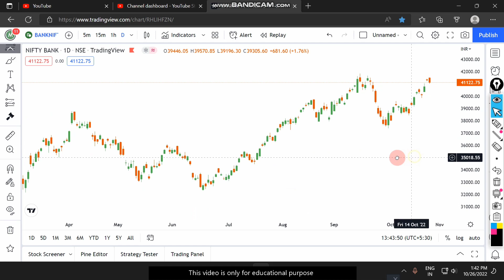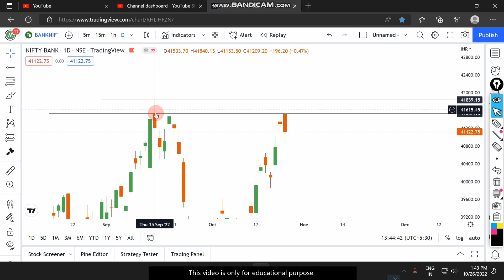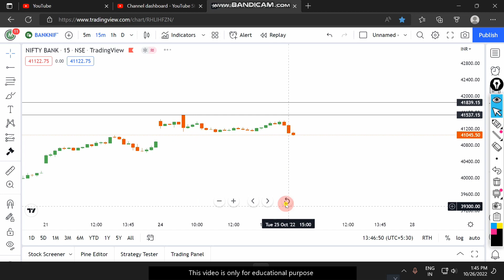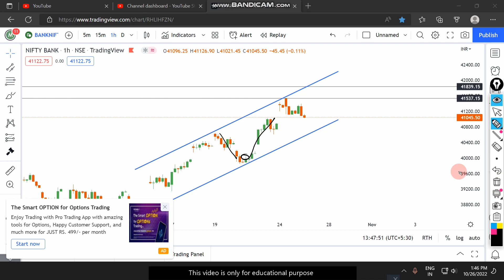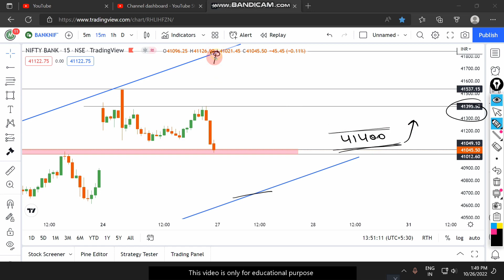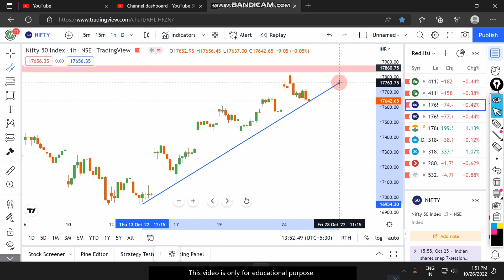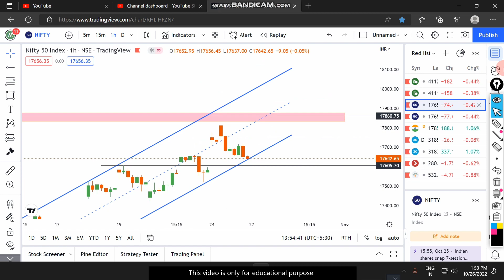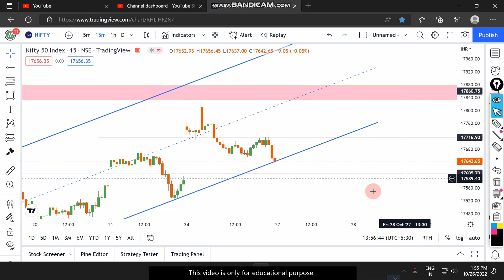Expriy special market analysis Nifty and banknifty || 27 oct || the big bull 420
1- We are not a Financial Advisor
2- This is only Educational video .
3- We are not responsible for any of your trades .
 4- Your profits or loss are not our responsibility its on your own risk completely .
5- We simply share our views towards Market , So before taking trade consult your personal Financial Advisor .